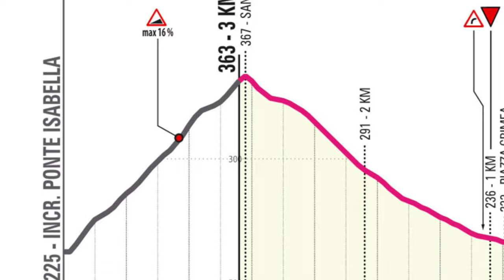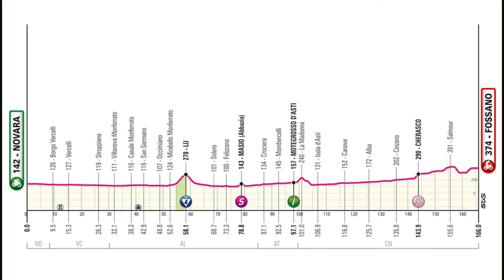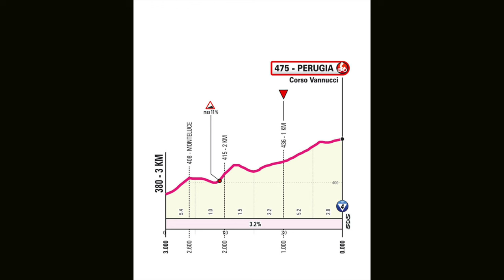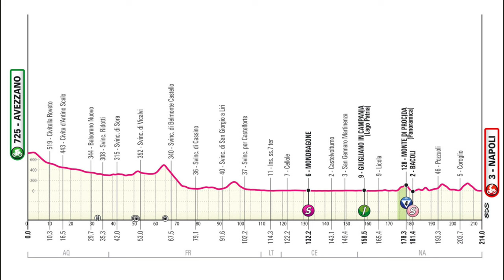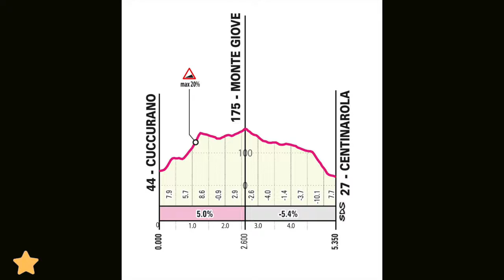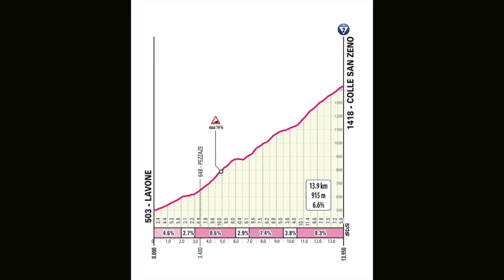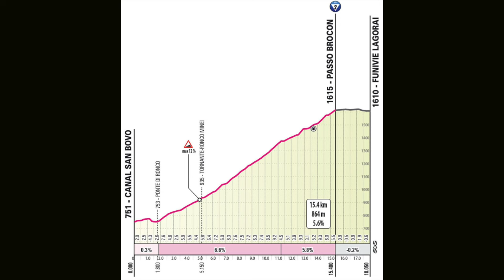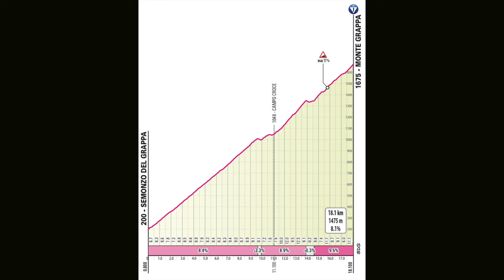PERCORSO E FAVORITI GIRO D'ITALIA 2024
Analisi di tutte le tappe del giro d'Italia 2024 e andiamo a vedere quali sono tutti i favoriti!